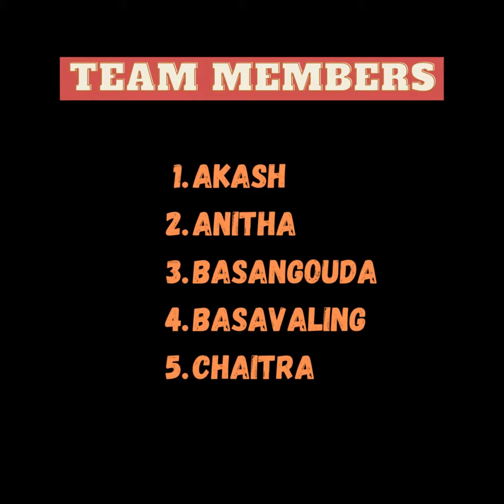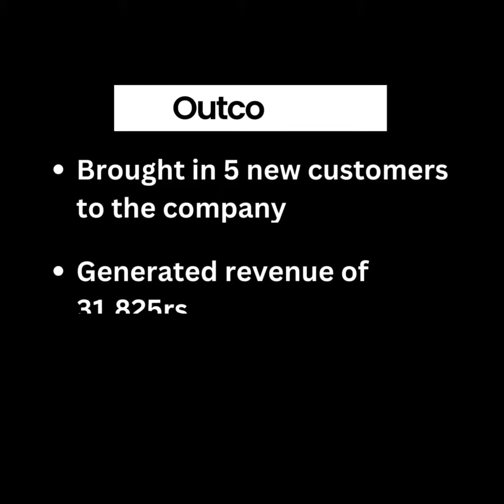Marketing of packing products. A Live project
Congratulations team. Indeed a wonderful effort by Akash, anita, Basangouda, Basavaling, Chaitra 👏👏👏